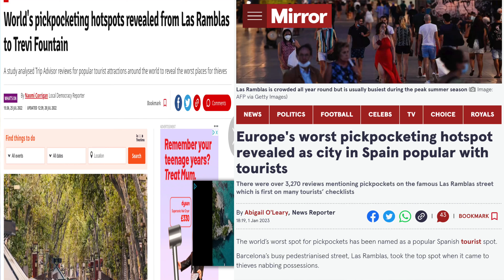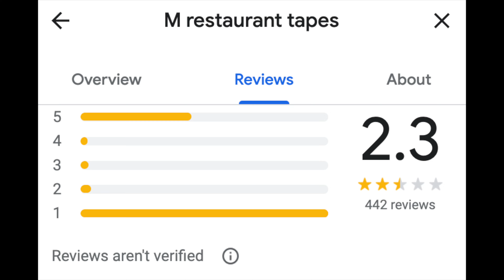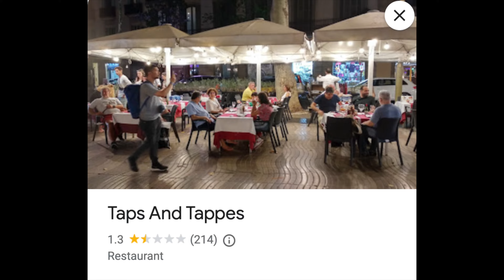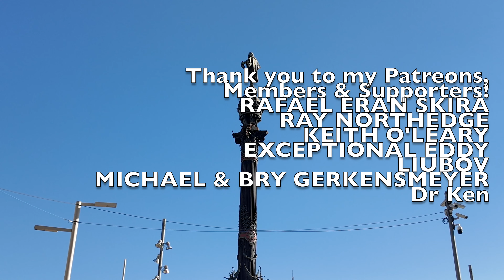Do Thieves Still Target Tourists on La Rambla in Barcelona? Spain 🇪🇸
La Rambla, the bustling heart of Barcelona, Spain, stretches 1.2 kilometres from Plaça de Catalunya down to the Christopher Columbus Monument at Port Vell.  This vibrant pedestrian boulevard is a mosaic of Barcelona's culture, brimming with street performers, artists, and outdoor markets that showcase the lively spirit of the city.  Renowned for its historic buildings, such as the Gran Teatre del Liceu and the Mercat de la Boqueria, La Rambla offers a picturesque snapshot of Catalan life.  However, its popularity also makes it a hotspot for pickpockets, who skillfully blend into the crowds to target unsuspecting tourists. In this episode, The Wondering Englishman navigates the charming chaos of La Rambla, eyes peeled for the infamous thieves.  Does he encounter one of these skilled pickpockets on his journey? Join me as I explore this iconic street.

I'm The Wondering Englishman - I spend my days wondering what places are like and what wonders they may have to offer.  My channel focuses on travel content, taking in the world's wonders.  However, I also cover Politics, World Events & Techno!  Not your typical (everything is great) travel vlog channel!  I've produced over 500+ videos, so there is a fair amount of content to check out should you be interested.   Thank you kindly for watching, commenting, liking✅, and even sharing these videos. I try to respond to every comment.

Time Stamps:
00:00 - Barcelona
00:07 - La Rambla
01:50 - Victims of Theft
02:36 - Cheap Restaurants but don't here!
03:25 - Plaça Reial
04:57 - Restore Barcelona, Tourists Go Home!
05:45 - Continuing down La Rambla
07:42 - Pioneers should be celebrated not pulled down!
10:18 - Thank you Members!

🌍 Taxi 🚕 & Scooter 🛴 Companies:   **Download the Apps**

🚕 BOLT  -   Use My Code  -  "FRSPZGJ4I” - £12 /$20 Credit 🚕
🚕 Cabify - I have no Code 🚕

🌍 When I’m travelling, I book a lot of my accommodation through Booking . com. link for Travel Credit 🛏️

FREE MONEY - ENDORSED BY THE WONDERING ENGLISHMAN
**UK residents Only** Deposit £1 to get a free stock worth up to £200

🎵 Songs for your next YouTube video? - Use the link for a Free Track 🎵